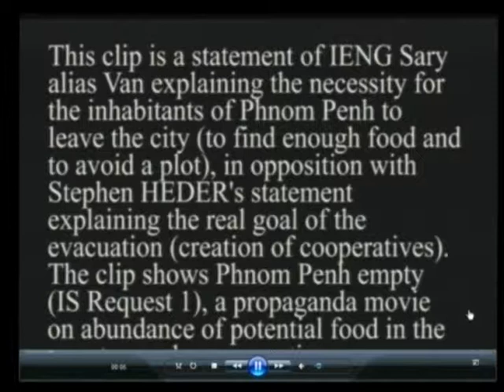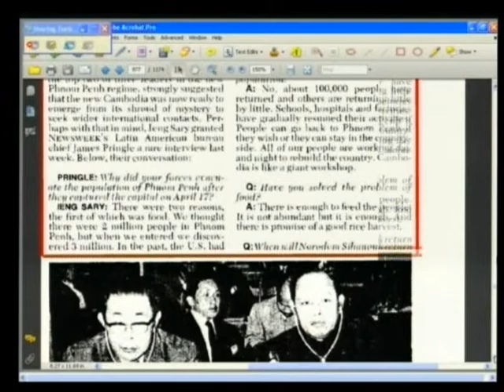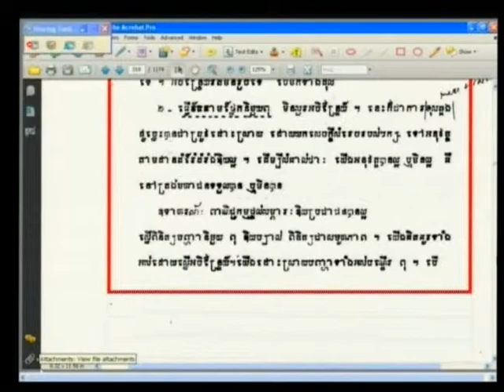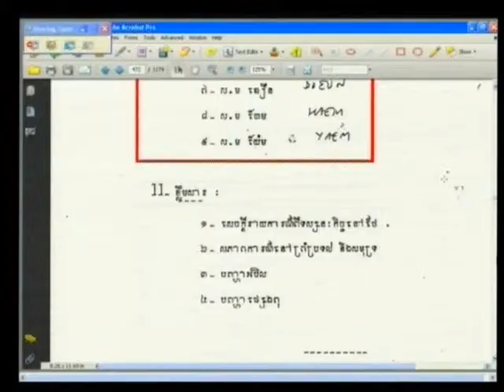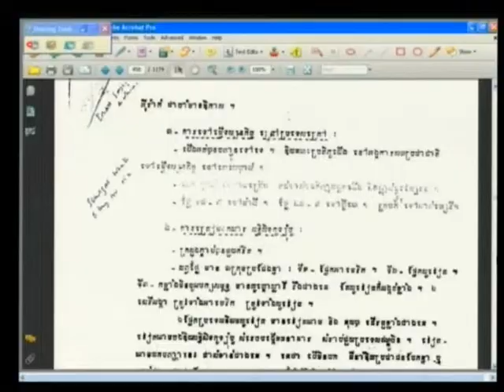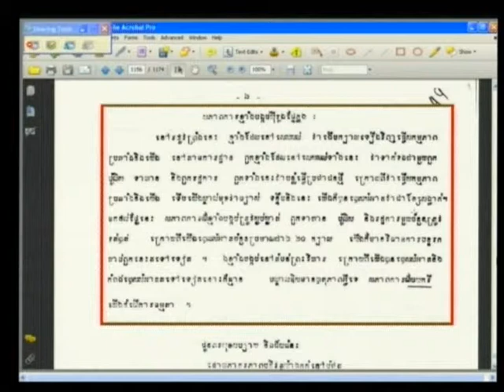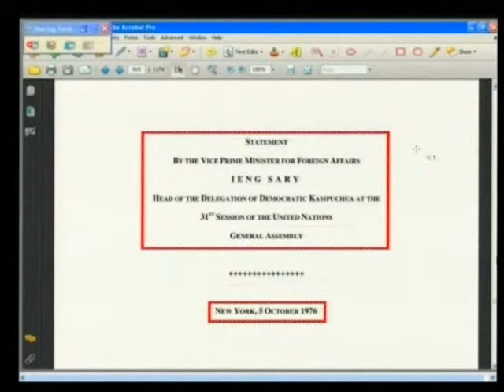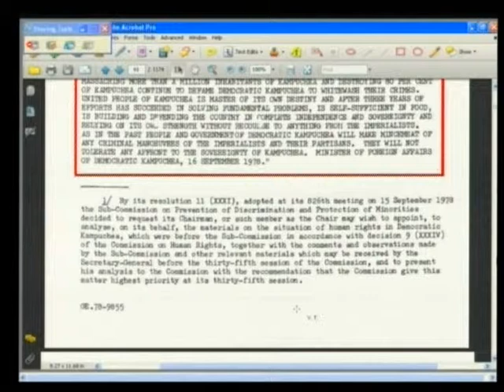Case 002/01 - Session 2, 30 January 2013 (English/French)